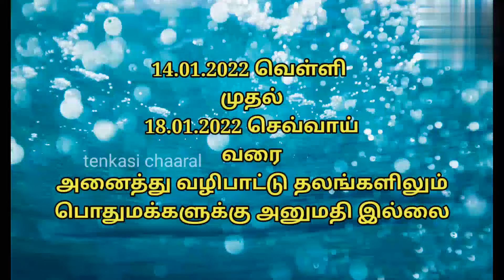கோவில்களில் அனுமதி ரத்து